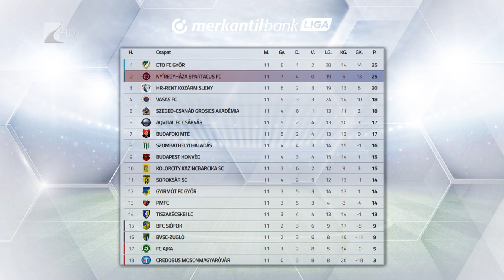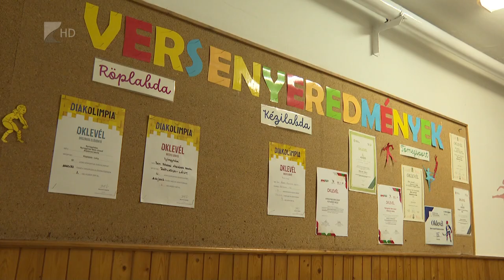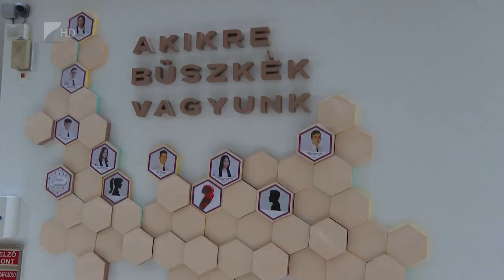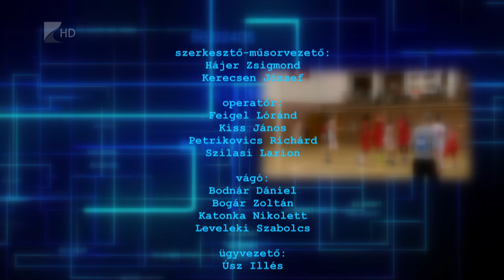Sportszelet - 2023.10.20.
TÉMÁK:
- A pécsi vereség után pénteken az Óbudai kaszásokat fogadják a Cápák

- Egyedüli veretlen csapatként a Vasas elleni rangadóra készül a Szpari

- A vármegyében tizenhárom intézmény részese az Aktív Iskola programnak

- Öt győzelem és egy döntetlen a Szabolcsi Sólymok budapesti mérlege